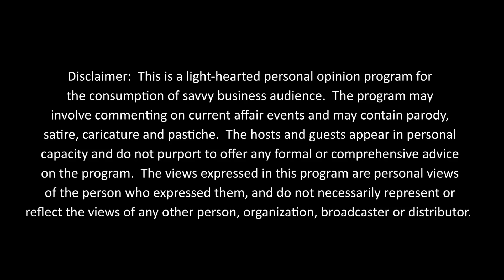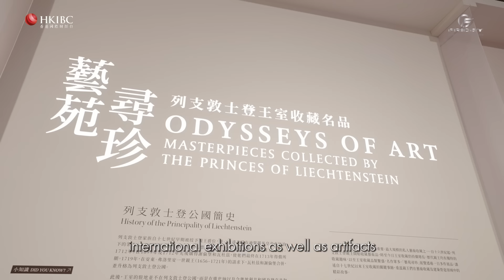Friday Beyond Spotlights S2E1 | Winnie Tam: Live in the Palace Museum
Episode #1 of ‘Friday Beyond Spotlights’ is hosted by businessman, entrepreneur and philanthropist Mr. Patrick Tsang On-yip, and features Winnie Tam a leading lawyer, and a leader in public service.  Winnie grew up in an environment where western music, and Chinese literature and art was part of her daily life.  Among the many roles in public service past and present, she finds her chairmanship of the HK Palace Museum one of the most exciting and challenging.